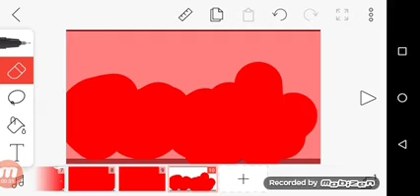Google Logo Bloopers 3 part 12: Overflated Lowercase G